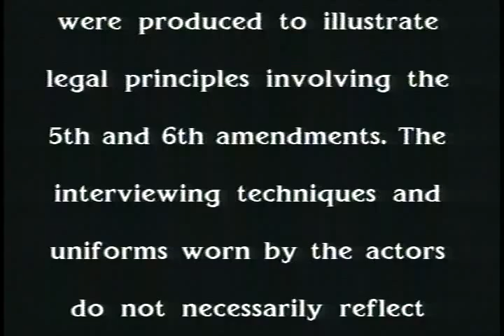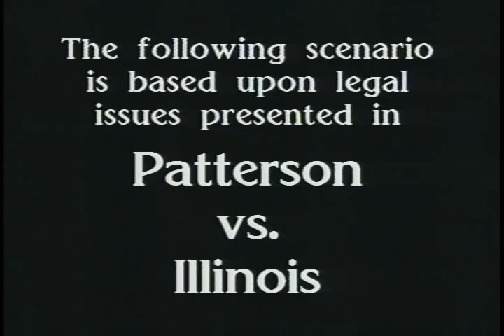Legal Issues of 5th and 6th Amendments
Federal Law Enforcement Training Center gov.ntis.ava18917vnb1   1994 - Precedent setting 5th and 6th Amendment issues are presented and discussed. Each of the 10 scenarios starts with a narrative opening, then a reenactment of the pertinent facts of 10 selfincrimination cases brought before the U.S. Supreme Court, followed by a discussion of the case and then the Supreme Court ruling.